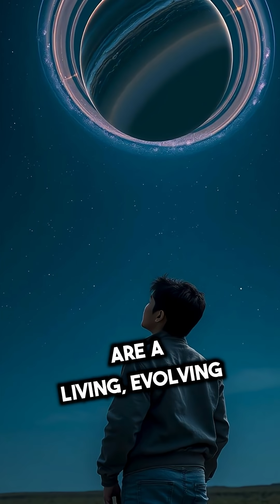The Stunning Truth About Saturn’s Rings: Cosmic Glitter in Disappearing Act!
Discover the incredible story behind Saturn’s iconic rings — massive, dazzling, and made of ice and rock chunks from dust to mountain-sized! Learn why these rings are surprisingly young, how they might be remnants of a destroyed moon or comet, and how Saturn’s moons create waves and weather within this cosmic masterpiece. Dive into the mystery of Saturn’s evolving rings and what they reveal about our solar system’s wild past. Watch now to uncover the secrets of Saturn’s spectacular rings!